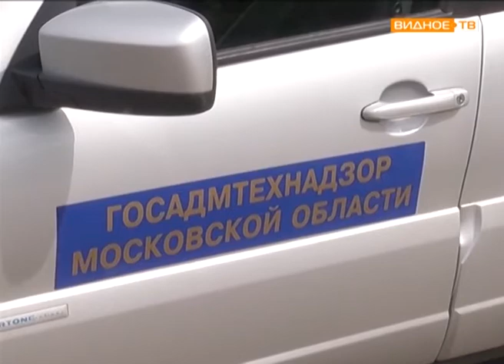Госадмтехнадзор МО - операция "Засада"